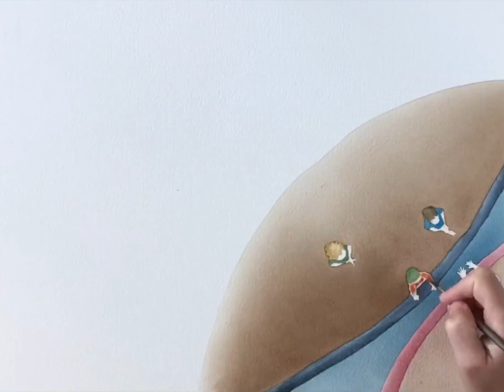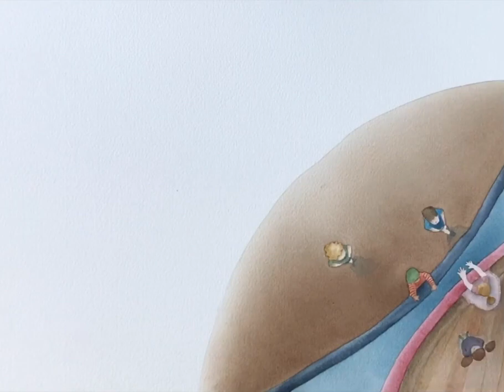Vidéo illustration marjolinefleur projet Unicef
Cette vidéo a été réalisée pour un projet de Unicef Nord de France.
L'histoire a été écrite par les enfants d'un centre aéré sur le thème de l'égalité des filles et des garçons.